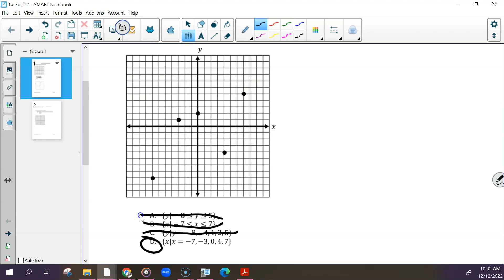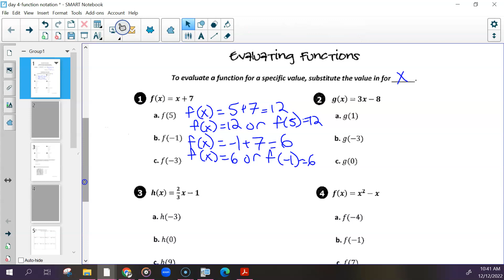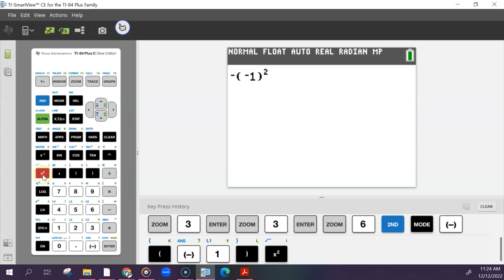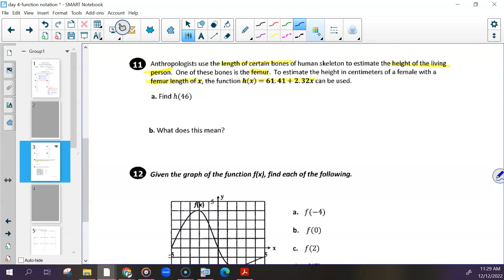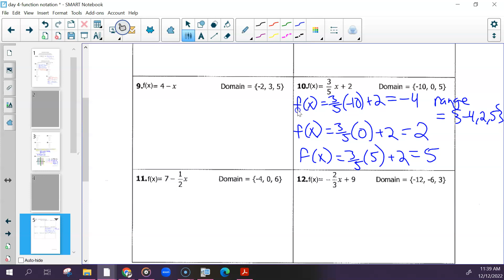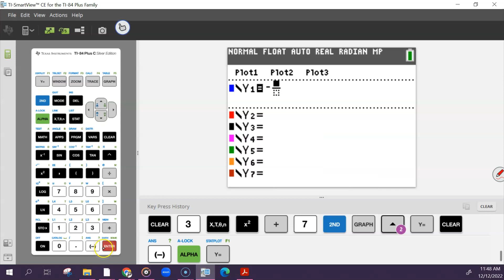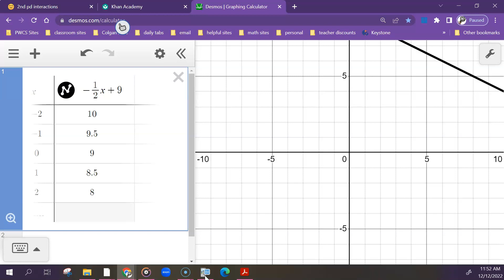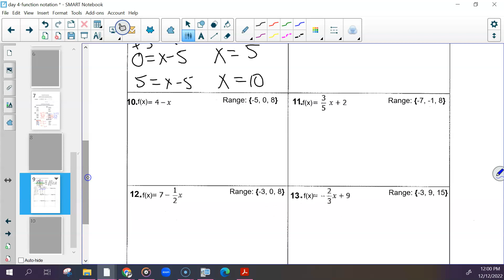Adv. Alg 1 4th 12-12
We went over the domain & range quick check. Then we started our notes on function notation. We talked about how this is similar to evaluating but we jsut have to change the notation. We talked baout how to evaluate when given x and also given y algebraically & graphically and when given multiple domain/range values.